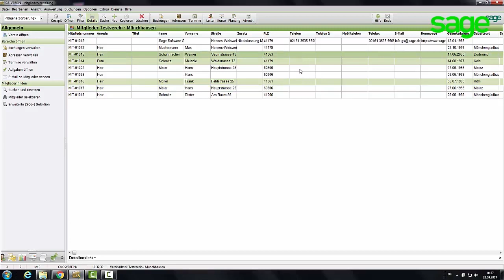GS Verein: Wie markiere ich Daten in GS Verein?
Dieses Video erläutert Ihnen anhand von Beispielen, wie Sie Daten in GS-Verein markieren.